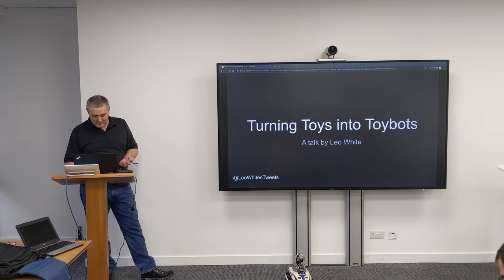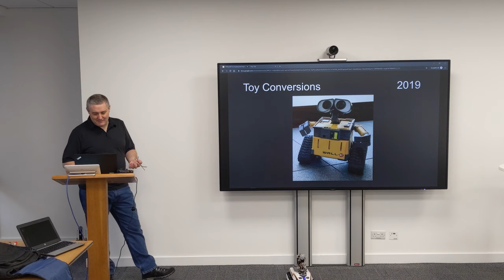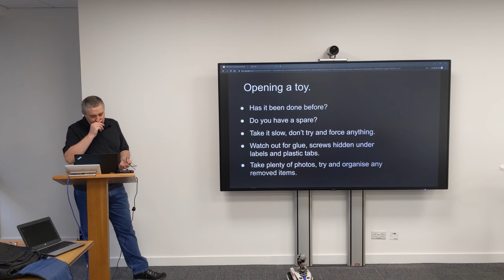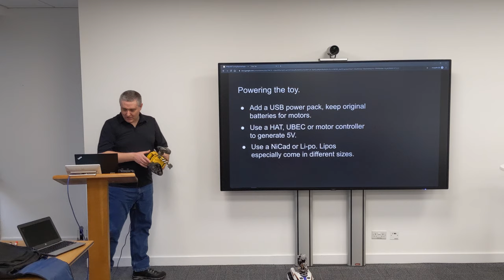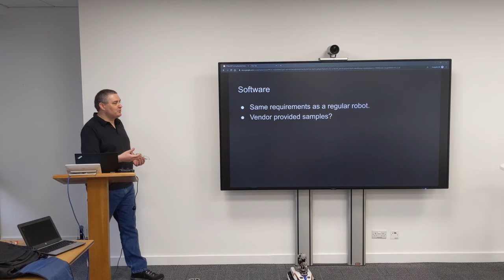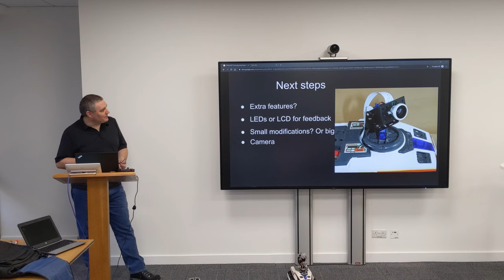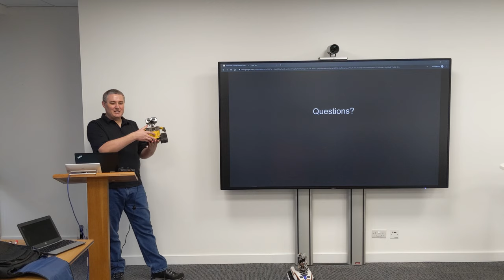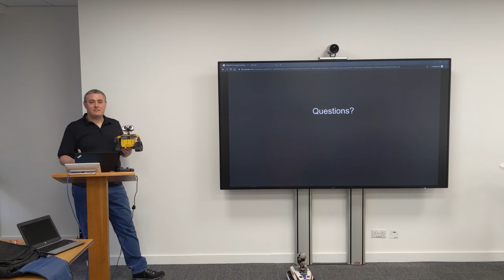Turning Toys Into ToyBots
'Turning Toys into ToyBots' is a talk I originally gave at the PiWars Mini-Conference at the start of October 2019 Unfortunately the afternoon talks failed to get recorded, so this recording is from the Egham Raspberry Jam.

The talk touches on some of the specific challenges in opening up a toy and updating it to a Raspberry Pi controlled robot, including examples of toys I've converted.